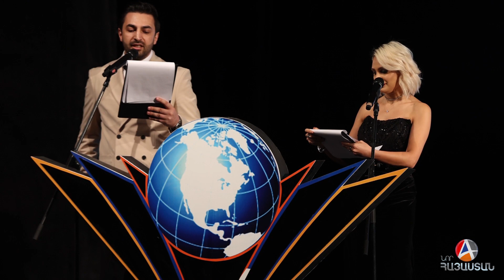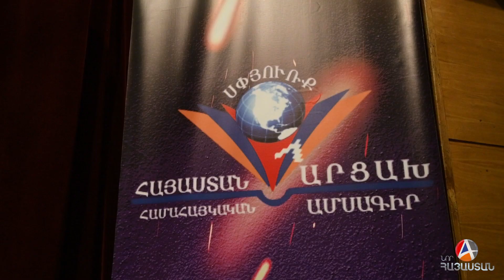Ազգային Վարկանիշ 2023 Նոր Հայաստան Հ/Ը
Ազգային վարկանիշ խորագիրը կրող մրցանակաբաշխության նպատակը անվանի կազմակերպություններին, անհատներին  մրցանակներ հանձնելն է․ Կազմակերպիչը «Հայաստան-Արցախ-Սփյուռք» համահայկական ամսագիրն է, որը դեռևես շաբաթաթերթի ձևաչափով  լույս է  տեսել 2003  թ-ին․
 Այս նախաձեռնության նպատակն է  նաև խթանել տեղական արտադրանքի սպառումը ոչ միայն  հայրենական շուկայում, այլև արտերկրում, կանգնել հայ արտադրողի կողքին, կոչ անել՝ գնելու  հայկականն ու որակյալը: